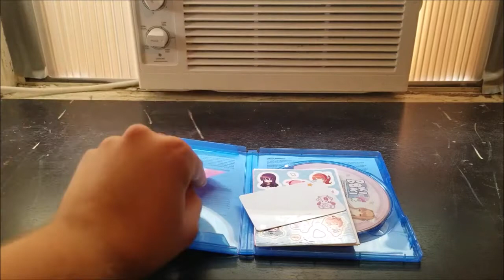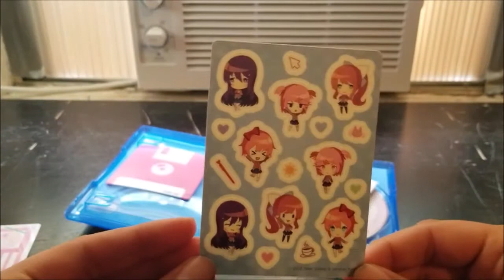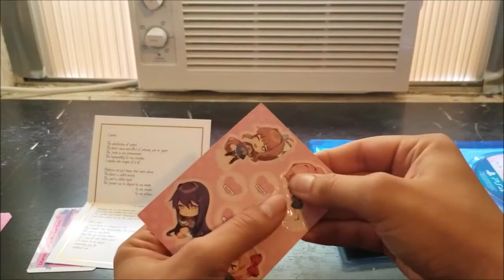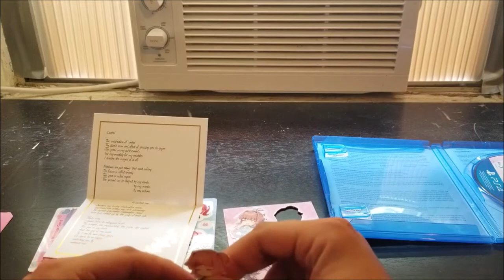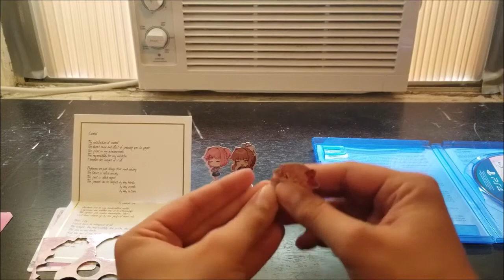Doki Doki Literature Club Plus Unboxing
This is something that I initially wanted to do for the 4th Anniversary of DDLC. This is the 1st time I'm doing something like this.
Game created by Team Salvato, Serenity Forge